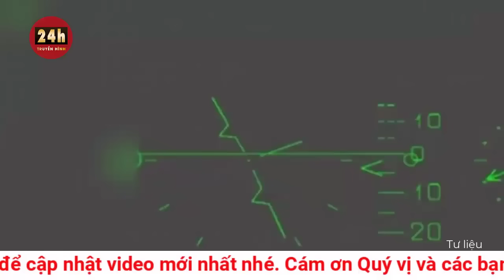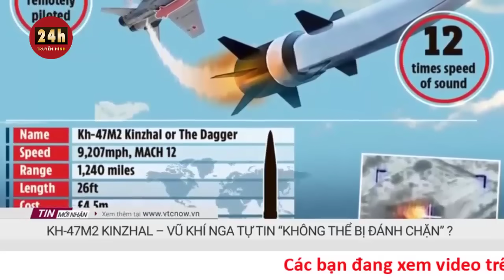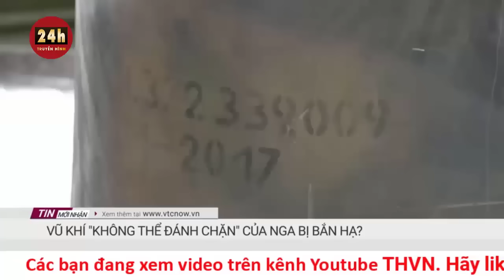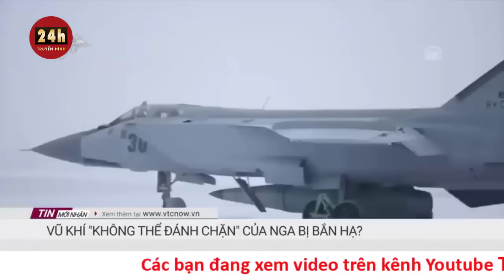Chiến lược của Nga khi sử sụng Su-34 làm bệ phóng tên lửa Kinzhal | Tình hình Nga-Ukraine mới nhất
Tên lửa Kinzhal thường được triển khai trên máy bay đánh chặn MiG-31K. Việc Nga sử dụng Su-34 để phóng tên lửa siêu thanh này là một động thái đáng chú ý.
Truyền thông Nga cho hay, quân đội nước này đã sử dụng tiêm kích đa năng Su-34 phóng tên lửa siêu thanh Kinzhal trong chiến dịch quân sự đặc biệt ở Ukraine thay vì MiG-31K.

“Máy bay chiến đấu Su-34 đã phóng tên lửa siêu thanh Kinzhal trong chiến dịch quân sự đặc biệt. Nhóm phi công đầu tiên hoàn thành nhiệm vụ này đã được trao phần thưởng cấp nhà nước”, một quan chức quốc phòng Nga cho biết nhưng không tiết lộ thời gian và địa điểm tiến hành cuộc không kích.

Tên lửa siêu thanh Kinzhal, còn được gọi là Dagger, được đưa vào biên chế trong Lực lượng Hàng không Vũ trụ Nga (VKS) từ năm 2017 và lần đầu tiên được sử dụng trong chiến dịch quân sự đặc biệt của Nga ở Ukraine vào tháng 3/2022.

Chiến lược của Nga
Kinzhal thường được triển khai trên máy bay chiến đấu đánh chặn MiG-31K. Theo các chuyên gia quân sự, máy bay ném bom Tu-22M3 là phương tiện duy nhất ngoài MiG-31K có thể mang tên lửa Kinzhal. Một số người khác nhận định máy bay ném bom chiến lược Tu-160 cũng sắp được trang bị tên lửa siêu thanh này.

Việc sử dụng Su-34 làm bệ phóng Kinzhal là một động thái bất ngờ và đáng chú ý của VKS.

Chuyên gia quân sự, cựu binh Không quân Ấn Độ Vijainder K. Thakur cho rằng: “MiG-31K là những biến thể được hiện đại hóa sâu. Chúng có thể thực hiện nhiều nhiệm vụ khác nhau. Lợi thế đáng kể nhất khi sử dụng Su-34 để phóng tên lửa Kinzhal là yếu tố bất ngờ. Ukraine sẽ được cảnh báo ngay khi MiG-31K mang Kinzhal cất cánh”.

Việc tích hợp tên lửa Kinzhal lên Su-34 có thể dẫn đến việc sử dụng nhiều phương tiện ngoài MiG-31K để gây “rối loạn” cho lực lượng Ukraine. Theo một tờ báo của Nga, Ukraine thường phát cảnh báo bất cứ khi nào những chiếc MiG-31K mang tên lửa Kinzhal bay lên bầu trời. Sự xuất hiện của Su-34 với tư cách là một phương tiện mang tên lửa Kinzhal sẽ khiến Ukraine phải phát cảnh báo khi có bất cứ máy bay ném bom nào xuất kích vì mỗi chiếc đều có thể trở thành phương tiện phóng tên lửa siêu thanh.

Sử dụng tiêm kích bom Su-34 làm bệ phóng tên lửa Kinzhal cũng sẽ giảm tải cho phi đội MiG-31K, cho phép loại chiến đấu cơ này tăng cường nhiệm vụ tuần phòng không phận, chế áp máy bay Ukraine và đối phó tên lửa, UAV xâm nhập.